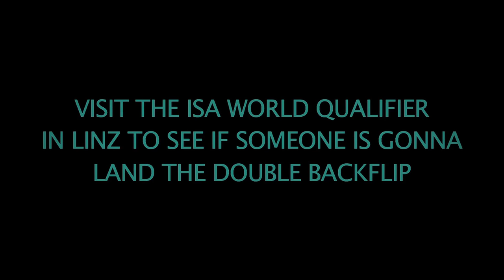BIG TIME SCOOTERING Linz 2013 - Invitation n. 1